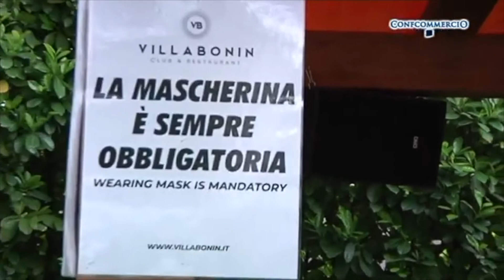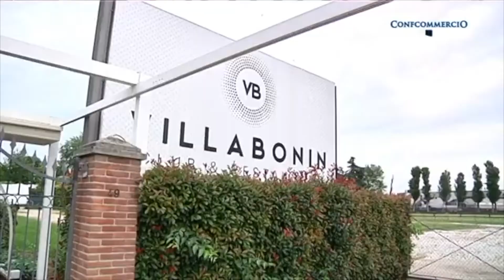Fabio Facchini (Silb Confcommercio) su chiusura discoteche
Il settore dei locali da ballo prova a mettere insieme le idee per ripartire in sicurezza.
Ne abbiamo parlato con Fabio Facchini di Silb-Confcommercio, l'Associazione italiana di imprese di intrattenimento di ballo e spettacolo di Vicenza